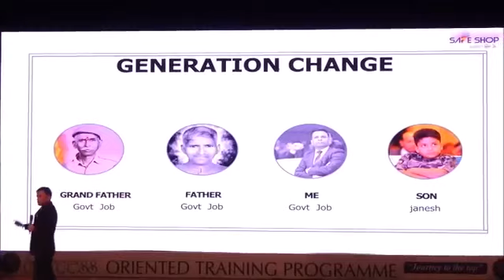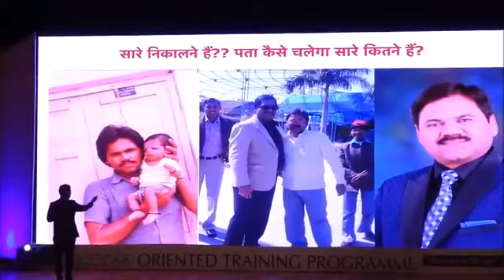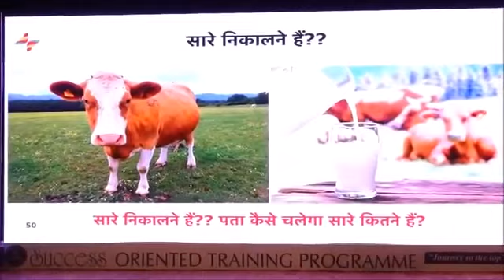Journey To The Top PART 1 -Training By. Madhav Sir Ji (UCA) -Patna Function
🔴"Network Marketing is a type of business opportunity that is very popular with people looking for part-time, flexible businesses.
Network Marketing programs feature a low upfront investment--usually only a few hundred dollars for the purchase of a product sample kit--and the opportunity to sell a product line directly to a friend, family and other personal contacts".
🔴"ROYAL CHAMPION WORLD WIDE LEGENDS EMPIRE"  विभिन्न क्षेत्रों के कामयाब लोगों को एक साथ एक मंच पर लाकर उनके ज्ञान और अनुभवों से सीखने की दिशा में एक प्रयास है।
🔴"ROYAL CHAMPION WORLD WIDE LEGENDS EMPIRE"  is the world’s most watched and most trusted resource for Network Marketing training and support is an effort to bring successful people from different fields together on one platform and learn from their knowledge and experiences.

🔴NETWORK MARKETING MASTERY !
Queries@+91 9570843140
I have trainings, that will help you be successful in your network marketing business and create the lifestyle you have been dreaming ,today and get started.